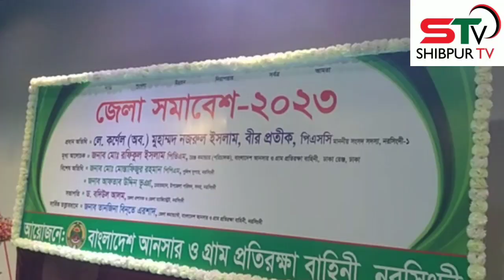বাংলাদেশ আনসার ও গ্রাম প্রতিরক্ষা বাহিনী নরসিংদী জেলার সমাবেশ অনুষ্ঠিত।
বাংলাদেশ আনসার ও গ্রাম প্রতিরক্ষা বাহিনী নরসিংদী জেলা সমাবেশ অনুষ্ঠিত।
ইলিয়াছ হায়দার:বাংলাদেশ আনসার ও গ্রাম প্রতিরক্ষা বাহিনী নরসিংদী জেলার আয়োজনে শিশু একাডেমী মিলনায়তনে ১৬ সেপ্টেম্বর সকালে  সমাবেশ অনুষ্ঠিত হয়েছে।
আসন্ন দ্বাদশ জাতীয় সংসদ নির্বাচন ও দুর্গাপুজা উপলক্ষে বাহিনীর সদস্য-সদস্যাদের উজ্জীবিত করণের লক্ষে এ সমাবেশের আয়োজন করা হয়েছে।
সমাবেশে প্রধান অতিথি হিসেবে উপস্হিত ছিলেন,সাবেক মন্ত্রী  ও এমপি লে:কর্ণেল মুহাম্মদ নজরুল ইসলাম বীর প্রতীক পিএসসি।
অনুষ্ঠানে সভাপতিত্ব করেন,নরসিংদী জেলা প্রশাসক ও বিজ্ঞ জেলা ম্যাজিস্টেট ড.বদিউল আলম।
বিশেষ অতিথি হিসেবে উপস্হিত ছিলেন,নরসিংদী জেলা পুলিশ সুপার,মোঃ মোস্তাফিজুর রহমান।
নরসিংদী সদর উপজেলা পরিষদের চেয়ারম্যান আফতাব উদ্দিন ভুইয়া।
সার্বিকতত্ত্বাবধানে ছিলেন,নরসিংদী জেলা কমান্ড্যান্ট তানজিনা বিনতে এরশাদ।
প্রধান অতিথি সহ অনান্য অতিথিবৃন্দ তাদের বক্তব্যে আসন্ন দ্বাদশ জাতীয় সংসদ নির্বাচন ও দুর্গাপুজায় আইনশৃনঙলা রক্ষায় আনসার ও ভিডিপি সদস্যদের দায়িত্ব পালনে উজ্জীবিত করণের লক্ষে্ আয়োজিত এ সমাবেশের ভুয়সী প্রশংসা করেন।
আলোচনা সভা শেষে সন্মানিত অতিথিদের ক্রেষ্ট ও বিশেষ কাজের স্বীকৃতিস্বরুপ  বাহিনীর সদস্যদের হাতে বাইসাইকেল সহ বিভিন্ন উপহার সামগ্রী তুলে দেওয়া হয়।